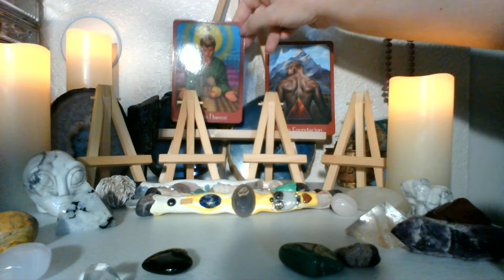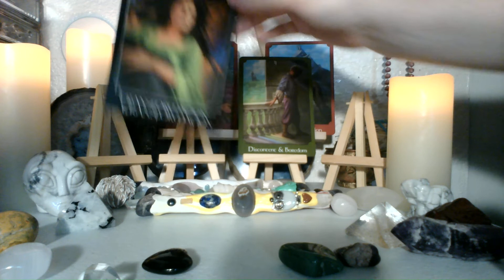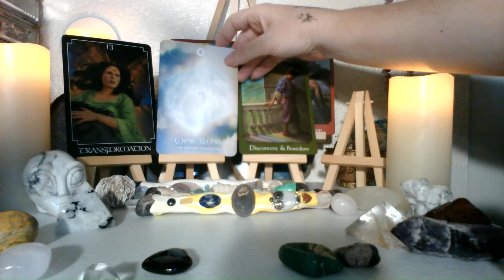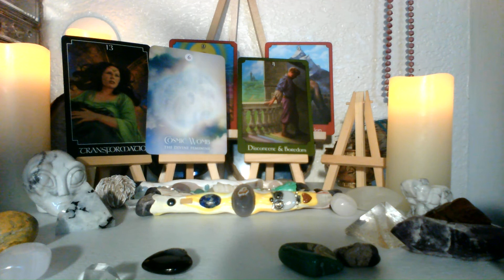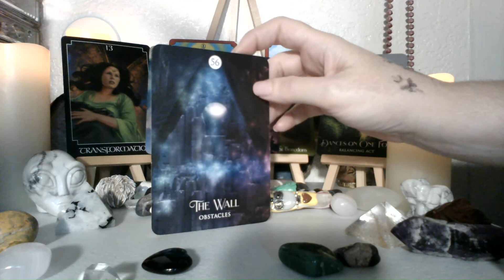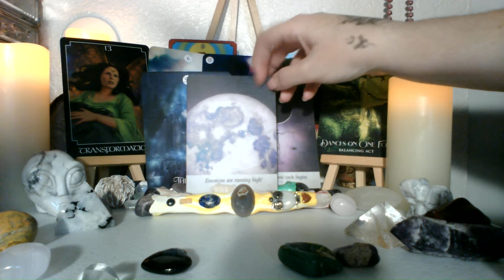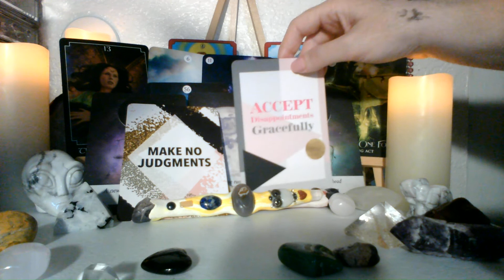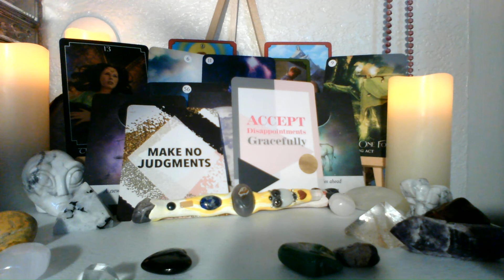ascension path guidance, best message I have heard in a long time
Ascension path playlist and who I am watch all videos to understand the ascension and the new earth

this was an awesome message of power and insight.  Gives you the insight you need in order to navigate difficult challenges with ease and grace.

thank you spirit for the messages and for allowing me to be the one to bring all of what I have done through.

this is very exciting honorable and real.

JBM

Steppingstones to awakening is a four/ five-day course created through zoom, that takes you on deep healing in order to awaken further and ascend, no matter what stage of the path you are on, and can be done multiple times with deeper healing each time, like a soul cleanse for ascension

Healing soaps natural and candles and healing wands too on website

If you have an emergency, please contact your local emergency services right away.

For entertainment and educational purposes only, your life your way, I take no responsibility for your actions along the way.

JBM
Music rights purchased here:

JBM

JBM
tunepocket-blues-stomp-harmonica-license-d991bfd54ccfa19b1fd6f614a2cb5be9